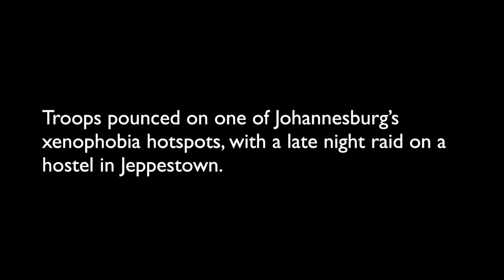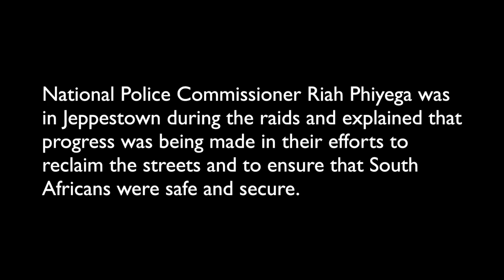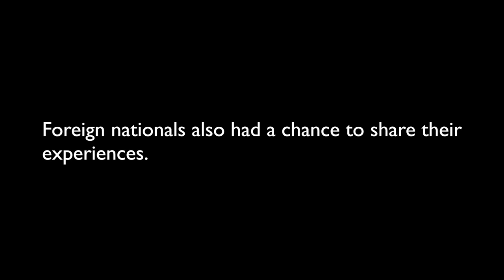Boots on the ground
The South African Defence Force was deployed on Tuesday to support the South African Police Service in bringing an end to attacks on foreigners.